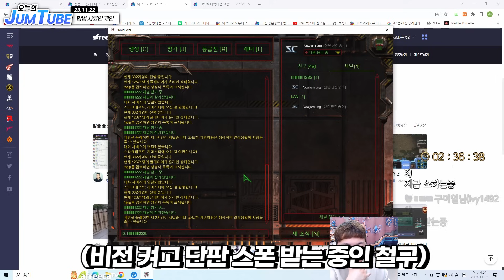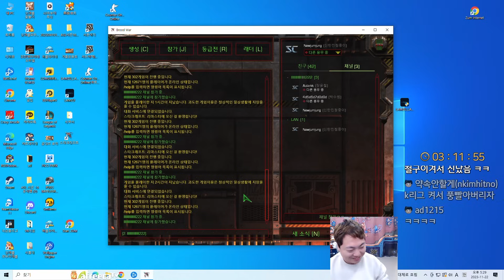이제 철구 형 한테도 조롱당하는 김윤중...?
OUTRO